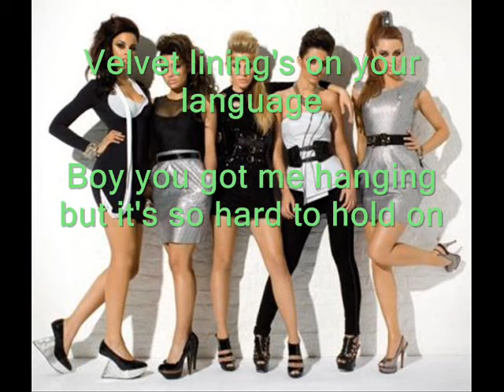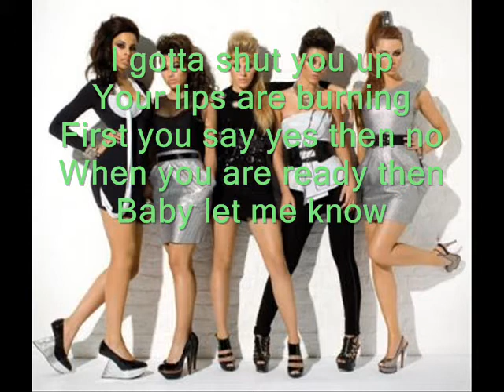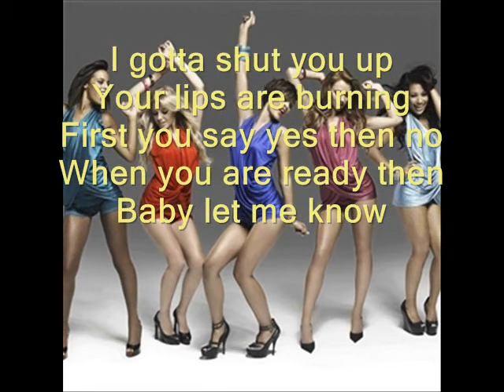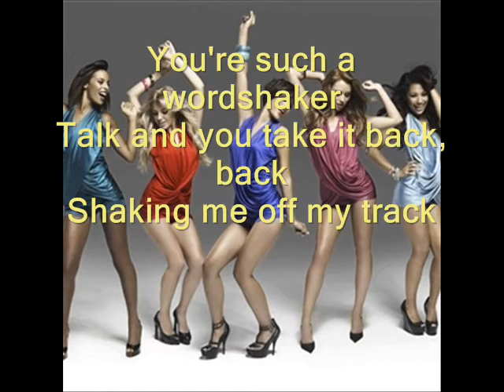the saturdays - wordshaker with lyrics !! [Wordshaker]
Maybe the new single from The sats !! Wordshaker with lyrics !